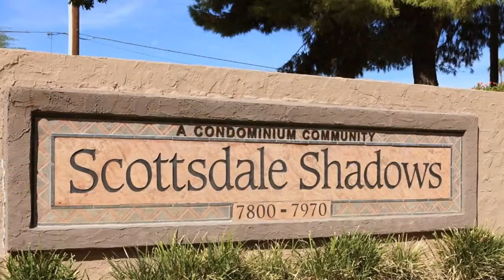Real estate for sale in Scottsdale Arizona - MLS# 5510945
7970 E. Camelback Road  511
Scottsdale Arizona 85251
MLS# 5510945